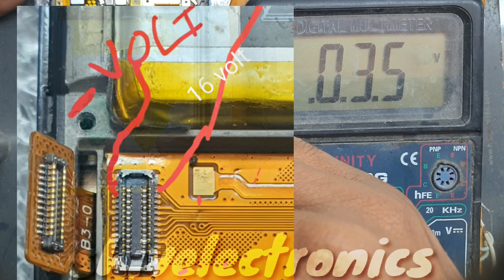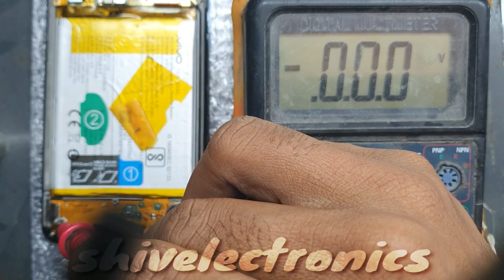vivo y55 s display light complete solution hindi shivelectronics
hi everyone
in this video I will show you how to repair vivo y55 lcd/ display light solution an easy ways.
thanks again for connecting us
हाय इस वीडियो में हर कोई मैं तुम्हें दिखाता हूँ कि कैसे vivo y55 एलसीडी/डिस्प्ले लाइट समाधान की मरम्मत एक आसान तरीके से।Svelectronics देखने के लिए धन्यवाद मोबाइल हार्डवेयर सॉफ्टवेयर समस्याओं के लिए सदस्यता लेने के लिए धन्यवाद हमें जोड़ने के लिए फिर से धन्यवाद।
if you have any issue with this device and video please comment me i will contact you.